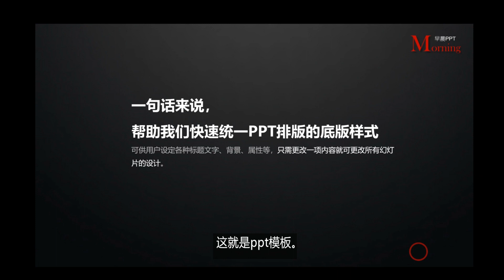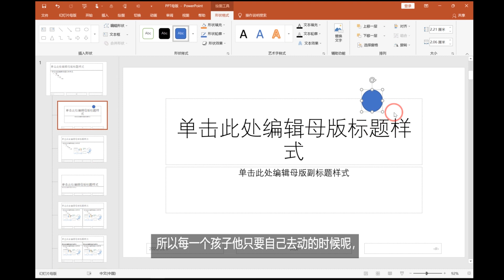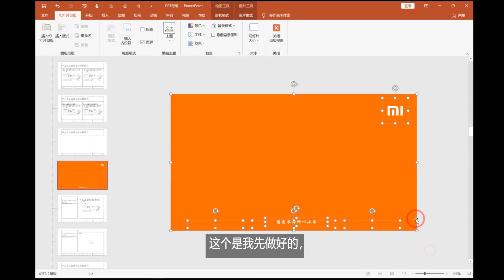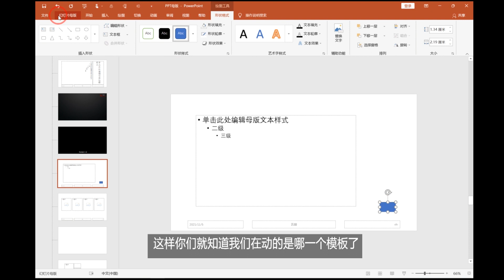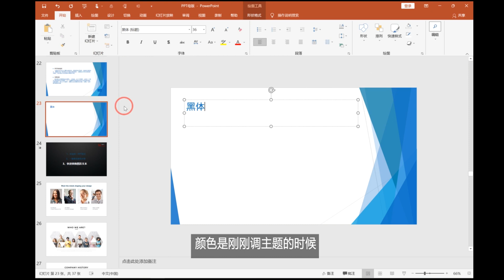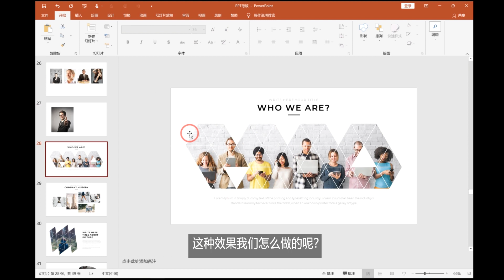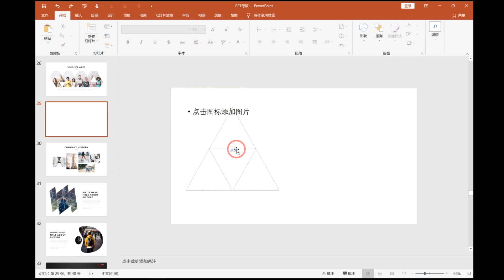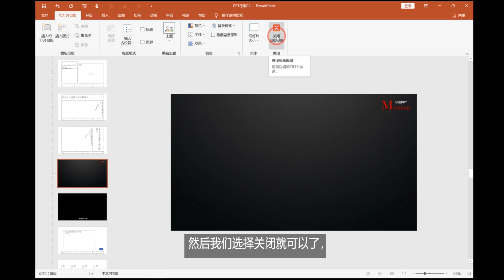无论新手还是老手，80%的人可能还不会制作PPT母版！